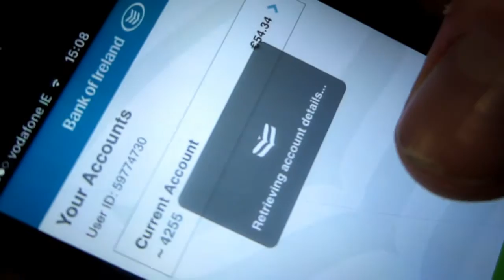WEEK 6 : RAG WEEK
So this was my Rag Week. Very eventful caught some of the moments on the camera, didn't catch everything because i couldn't remember half the time to record, it was a good laugh have a look for yourself thanks